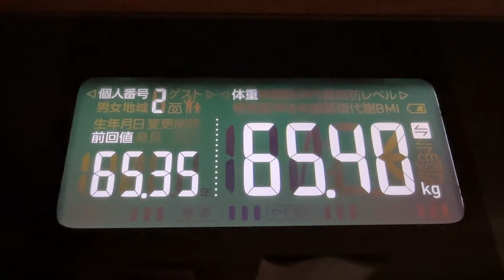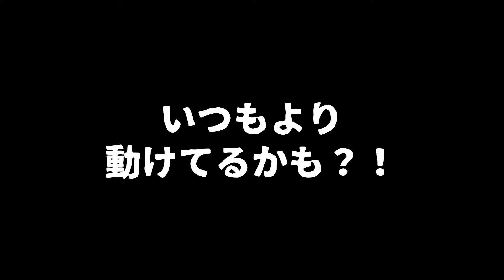【 食生活 VLOG 】真夏のバレトン！！止まらない汗がまた達成感！！！ ｜アラフィフ・ダイエット